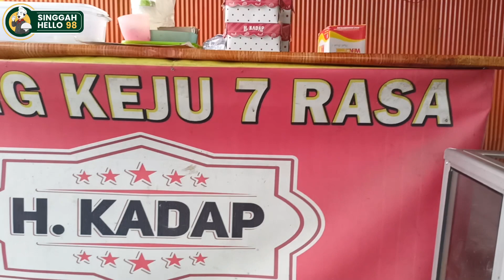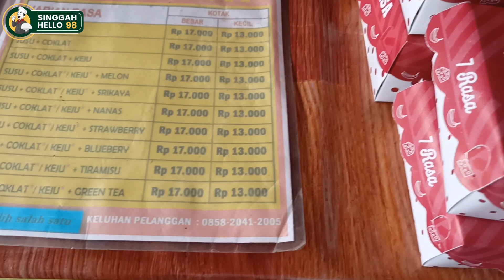Borneo street food || Pisang keju 7 rasa haji kadap rasa maknyus.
Konten berburu kuliner yang ada di sekitar kita, pisang keju 7 rasa haji kadap.

Lokasi, Jalan Veteran Marabahan.

Harga, varian susu, coklat, keju, Rp.17.000 kota besar,
Rp 13.000 kotak kecil

Yuk..seperti apa keseruan pembuatannya dan cara penyajiannya, tonton video ini sampai selesai.

Wassallam,

Singgah Hello 98